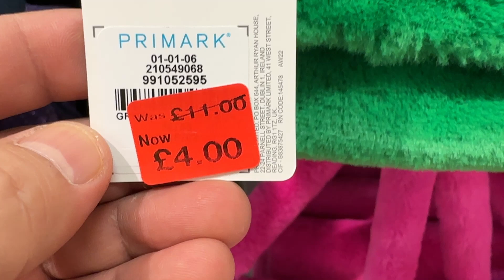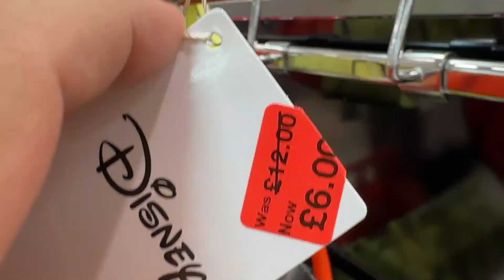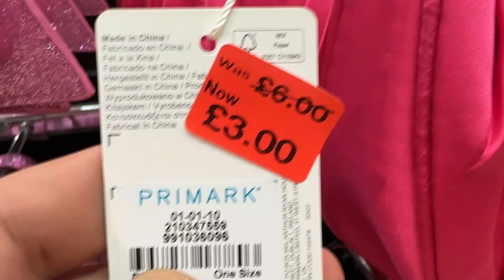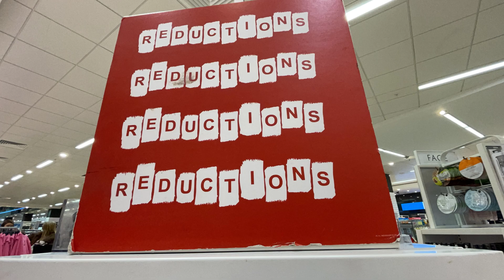Primark Women's Bags Latest Reductions - February 2023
Primark Bags @FaraLopez Reductions